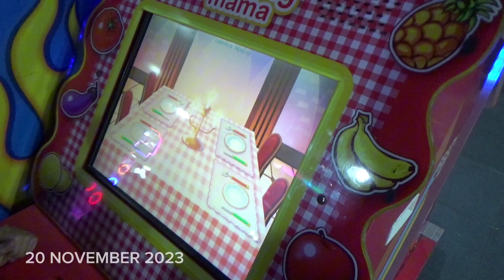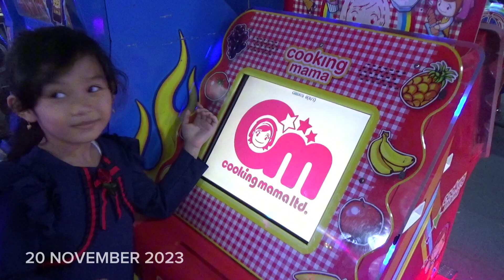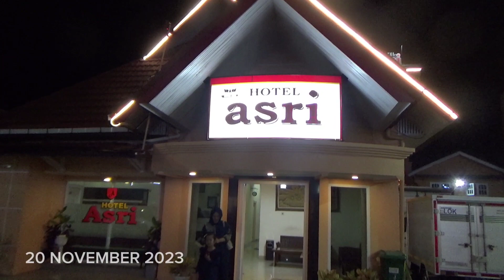AZZA LIBURAN KE BUKITTINGGI KOTA WISATA SUMATERA BARAT